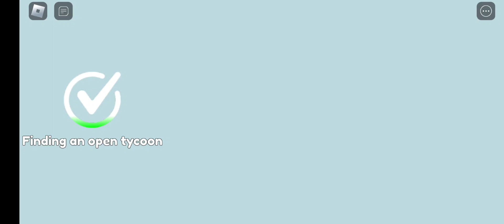ich baue ein Schloss in roblox Part 1 NCS Musik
NCS Musik/ 1 LFZ Echoes  Song 2 Diamond Eyes Flutty Song 3 Roye Knox Waterfall